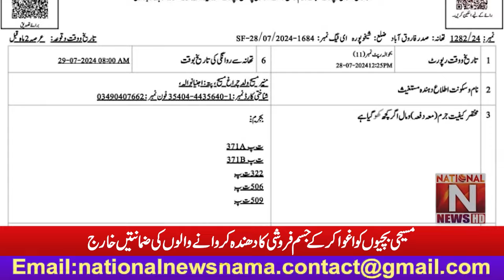'' مسیحی بچیوں کو اغوا کر کے جسم فروشی کا دھندہ کروانے والوں کی ضمانتیں خارج '' (National News Nama)